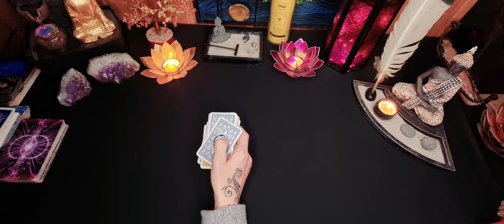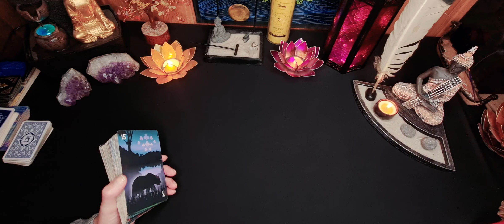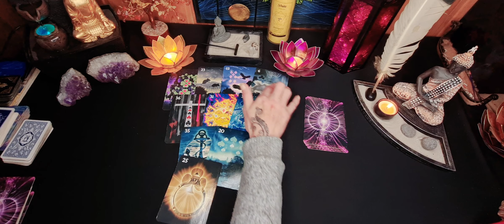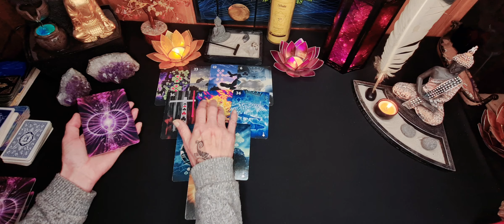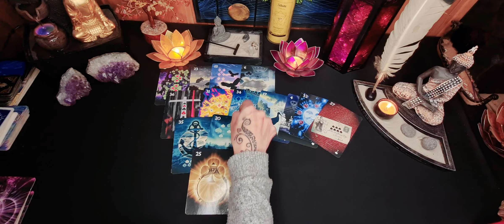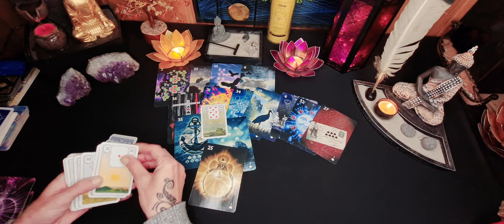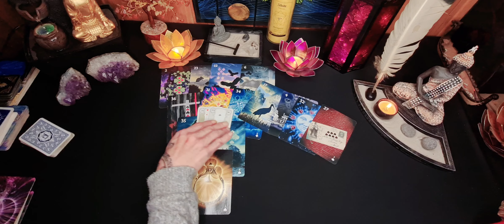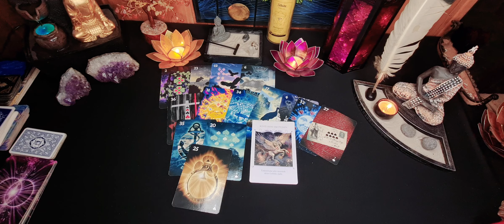Ohne dich schafft er es doch nicht!